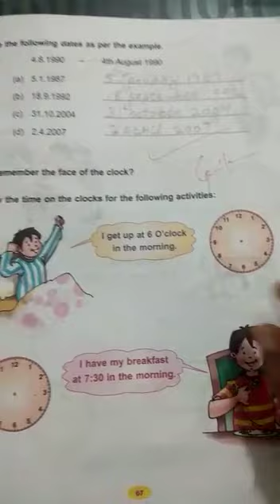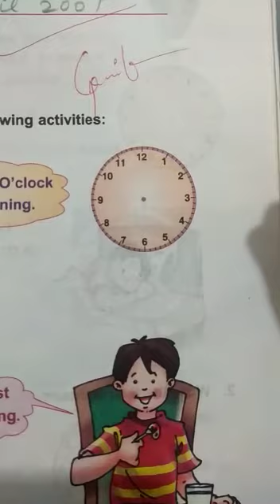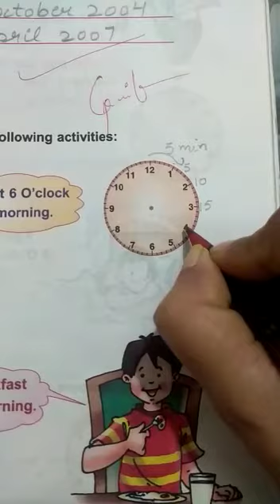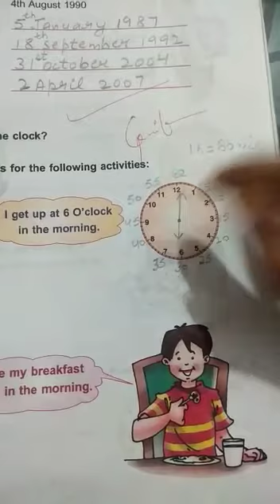Class 3, unit 6 (introduction of w. S2) part 1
Introduction of w.s 2(part 1)